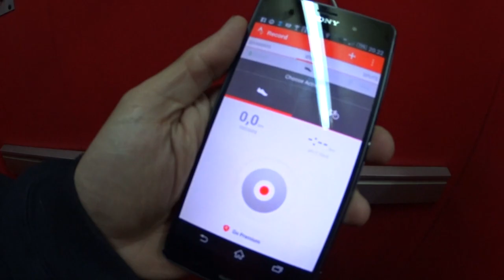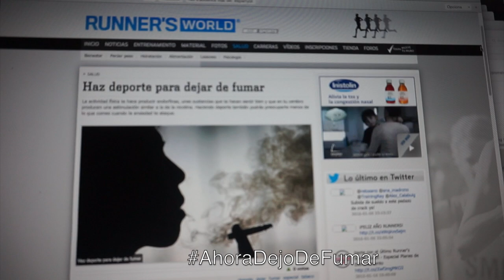AhoraDejoDeFumar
Ahora dejo de fumar... pues será que no lo he repetido veces!
Tienes algún truquillo que te hata funcionado? Compártelo!